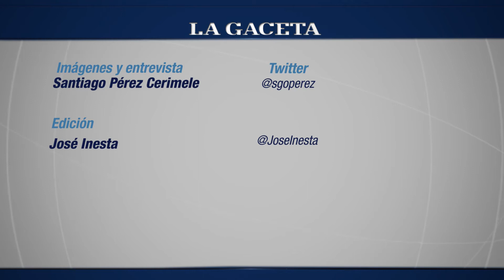El plenario de secretarios generales de Conaduh define en Tucumán el plan de lucha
Walter Díaz de Aiunt adelantó que podría seguir el paro si no llegan a un acuerdo.Hoy decidirán cómo continúa el plan de lucha.